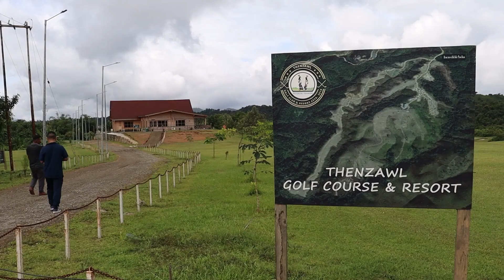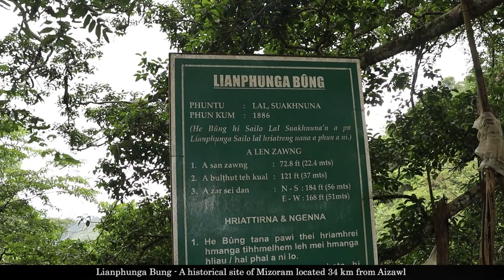Thenzawl Golf Course & Resort || A perfect place to spend your holiday || Mizoram Diary Ep - 6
Timeline :-
0:00 Intro
0:17 Log Tour
3:53 Thenzawl Golf Course
4:27 Golfing
7:53 Lianphunga Bung